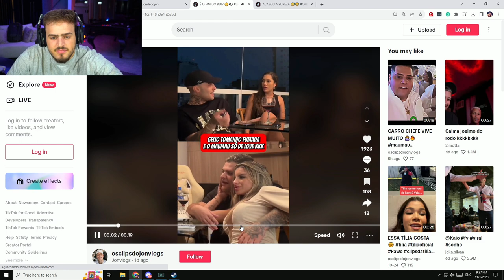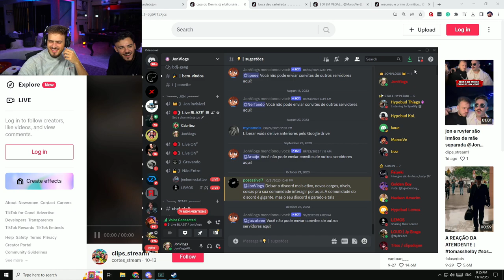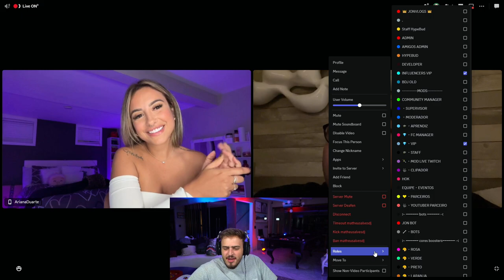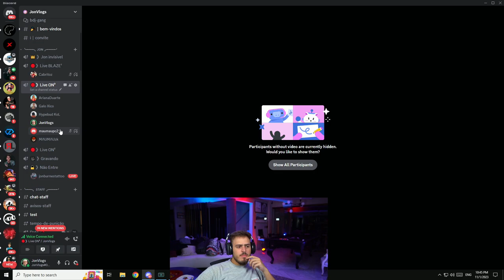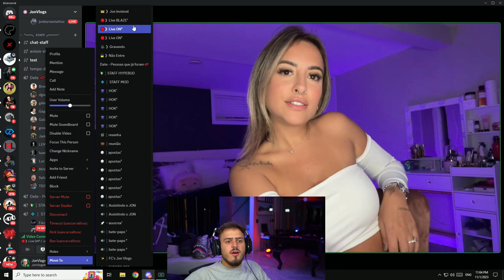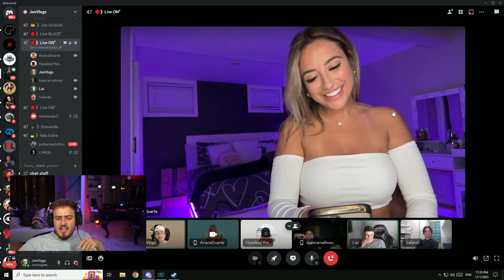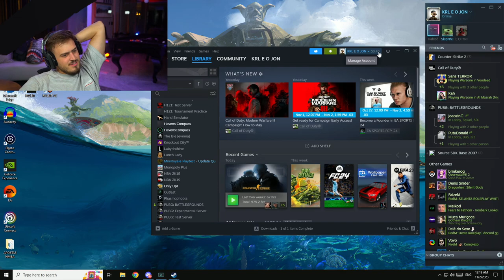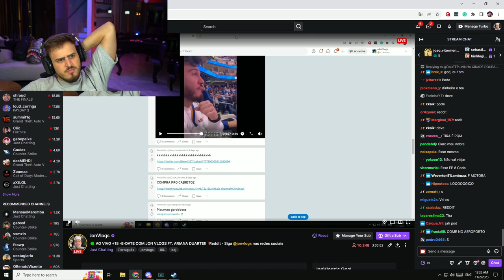🟢 AO VIVO - E-DATE COM - JON VLOGS - FT - ARIANA DUARTE!! ❗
JON VLOGS FAZENDO E-DATE COM ARIANA DUARTE NA TWITCH.
IRL JON VLOGS, LIVE FEITA NA TWITTCH